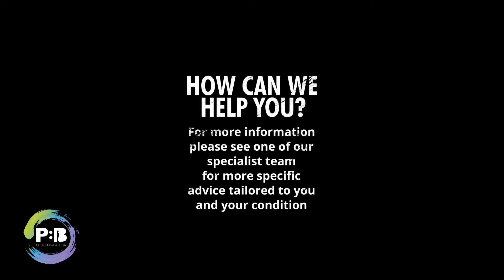How To Stretch Your Hips - Pelvic Floor Release - Pelvic clock, full motion*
How To Stretch Hips - Pelvic Floor Release - Pelvic clock, full motion